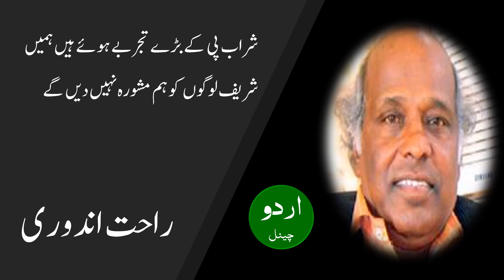Hon lakh zulm magar, Rahat Indori ہوں لاکھ ظلم مگر بد دعا نہیں دیں گے، راحت اندوری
ہوں لاکھ ظلم مگر بد دعا نہیں دیں گے
زمین ماں ہے زمیں کو دغا نہیں دیں گے

ہمیں تو صرف جگانا ہے سونے والوں کو
جو در کھلا ہے وہاں ہم صدا نہیں دیں گے

روایتوں کی صفیں توڑ کر بڑھو ورنہ
جو تم سے آگے ہیں وہ راستہ نہیں دیں گے

یہاں کہاں ترا سجادہ آ کے خاک پہ بیٹھ
کہ ہم فقیر تجھے بوریا نہیں دیں گے

شراب پی کے بڑے تجربے ہوئے ہیں ہمیں
شریف لوگوں کو ہم مشورہ نہیں دیں گے